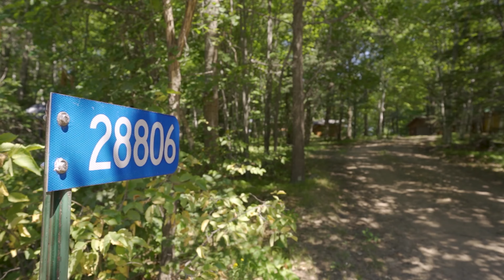Earthen Home on the Lake, 28806 Community Drive, Crosby, MN 56441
Be one with nature at this earthen home tucked in the woods, with a very quiet lakefront setting on Fool's Lake. This beautiful, secluded lake is surrounded by mature pines and benefits from little boat traffic. What's more, access to the Pine River is just a mere mile away, and a short float from the Mississippi River confluence. Enjoy the country life from a great location with county road accesses to Crosslake, Cuyuna, Crosby and Emily, all within minutes. Inside this home, stay cool in the summer and warm in the winter with the help from the earth's insulation. A walkout back patio creates a beautiful setting as sun beams through the trees with a glimpse of the lake.